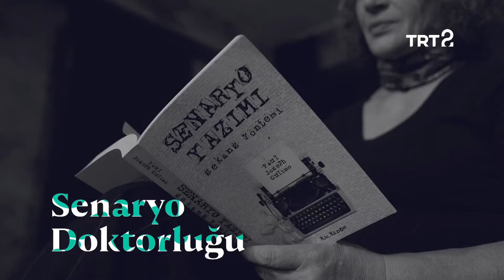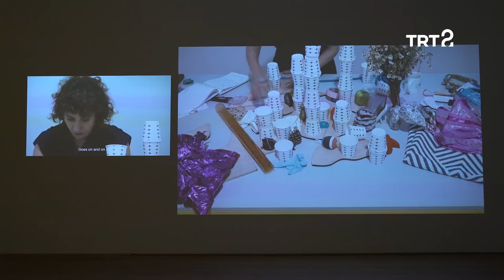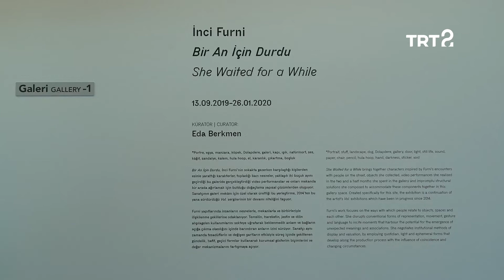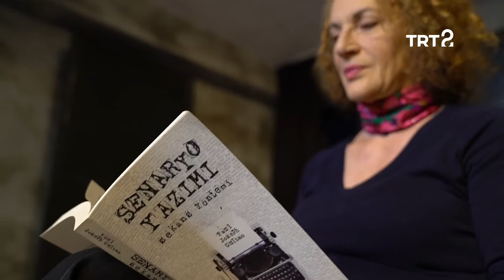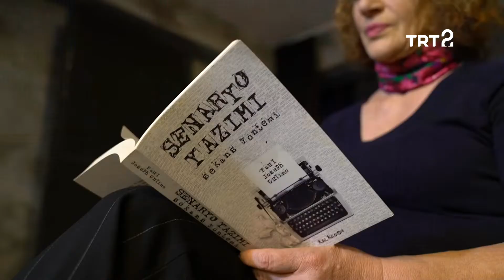Selen Uçer ile Hayat Sanat | 24 Aralık 2019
Oyuncu Selen Uçer’le oyunculuk serüvenini, Handan Öztürk ile senaryo yazımını ve senaryo doktorluğunu konuştuğumuz Hayat Sanat’ın bu bölümünde, usta yazar Yaşar Kemal’in “Tek Kanatlı Bir Kuş” isimli eserinin radyo tiyatrosu olarak sahnelendiği etkinliğe katılıyoruz. İnci Furni’nin “Bir An İçin Durdu” isimli kişisel sergisi, Güvenç Güven’in kalemişi ve çini çalışmaları ve çok daha fazlası kültür-sanat gündemini hayatınıza taşıyan Hayat Sanat’ta sizlerle!